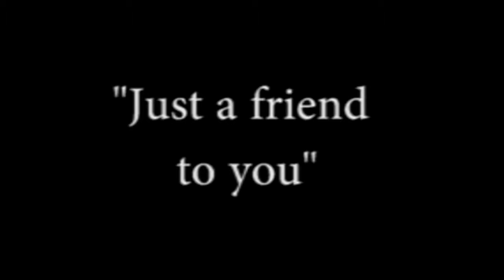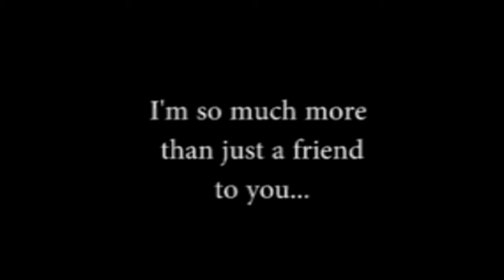Just a friend to you (Nina Brooks)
In style of Meghan Trainor  & an ukelele (2016)